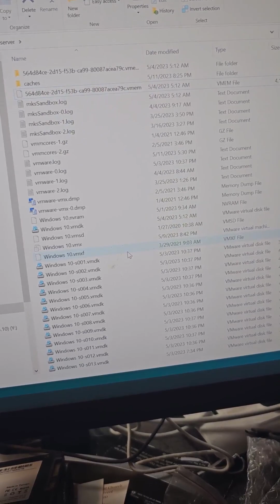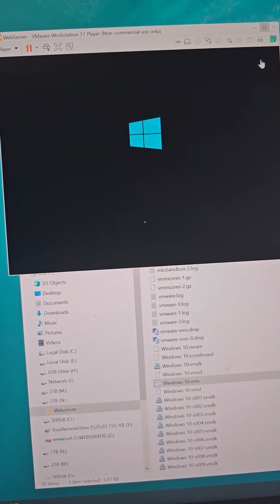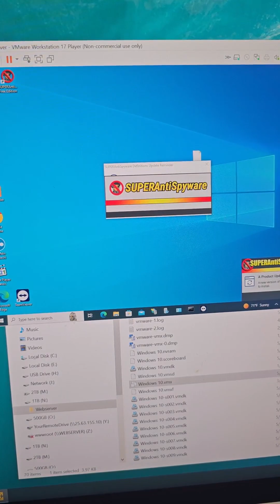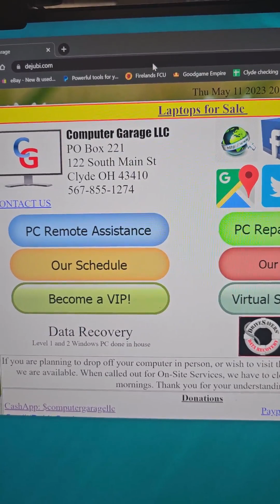05 12 2023 You know how I said use a Virtual Machine It will save your butt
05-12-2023 How a virtual machine/Virtual Computer will save your butt.